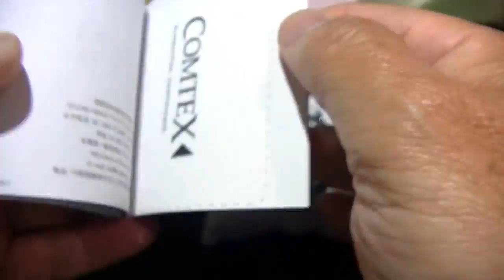Comtex 腕時計 ホワイト 皮革 バンド クオーツ 時計 レディース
商品レビュー  №219　　6/21現在 価格:￥ 3,580
Comtex 腕時計 ホワイト 丸い とけい 皮革 バンド クオーツ 時計 レディース (ホワイト)

「日本製のムーブメント」日本輸入のクオーツムーブメントを採用し、時間が正確に表示できます。いつでも大切な時間を把握するごとができます。電池寿命約２年。

「素敵なデザイン」皮革製のホワイトベルト、腕にかけた後、体温によって、だんだん柔らかくなります。自分の手首にぴったりな形になるでしょう。

「適用場合」可愛いらしいデザインので、休日に出かける時にピッタリでしょう。淑やかな服にも結構似合う。それにプレゼント用にも似合う。

「生活防水」30メートル（3気圧防水）日常生活用防水（シャワーや水泳に使用すろのなど禁止します）

「セット内容」本体、ギフトボックス、クリーンクロス、取扱説明書、保証書は取扱説明書に付属、
購入先　商品掲載ページ